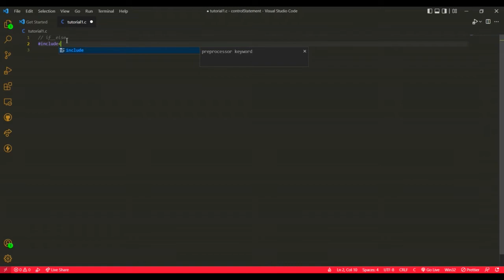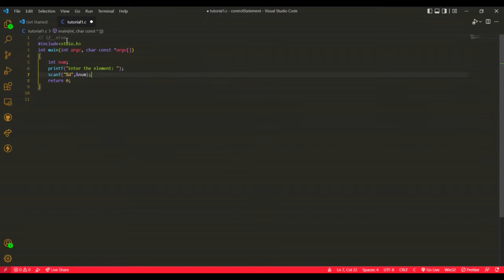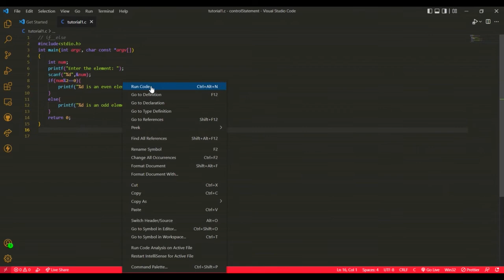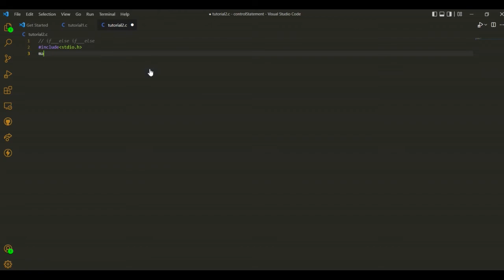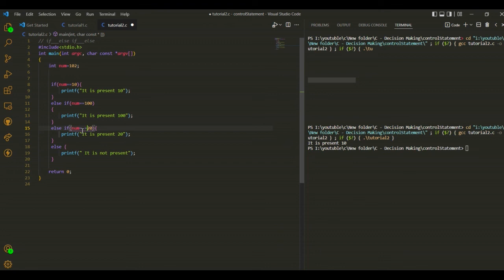CONTROL STATEMENTS | C PROGRAMMING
Arithmetic Operators in C | C Programming